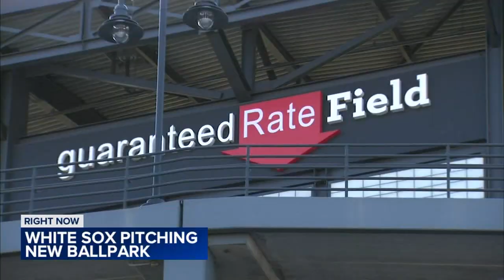Jerry Reinsdorf goes to Springfield to pitch White Sox stadium funding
White Sox chairman Jerry Reinsdorf was in Springfield Tuesday, where he is asking state leaders to fund a new ballpark. FULL STORY